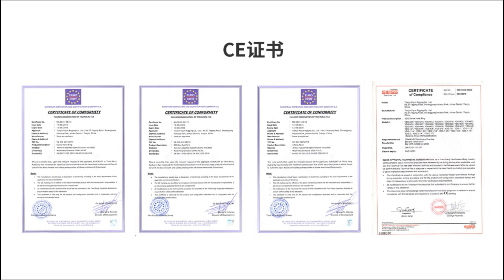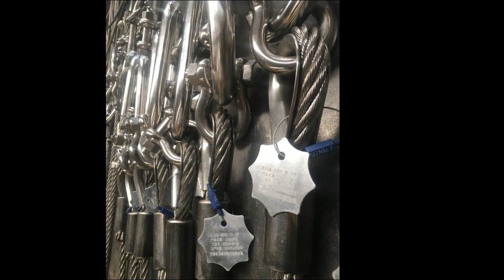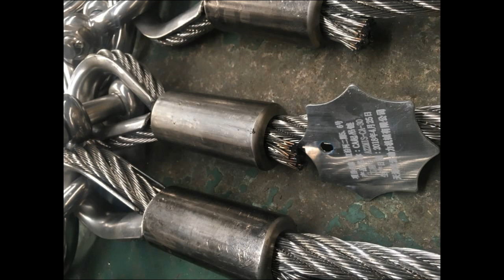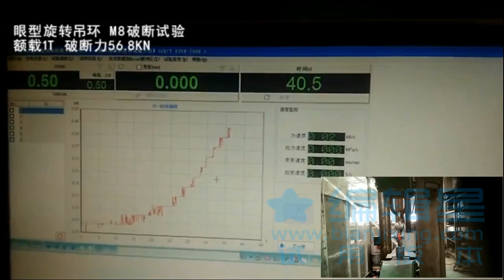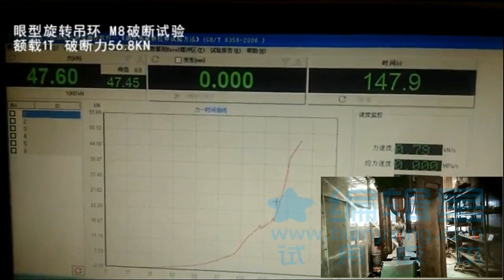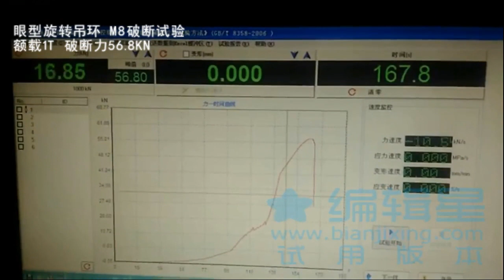Our factory information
A leading Rigging Hardware &Hoist Rings manufacture in China, mainly manufacturing G80 Rigging Hardware&Lifting Tools etc.